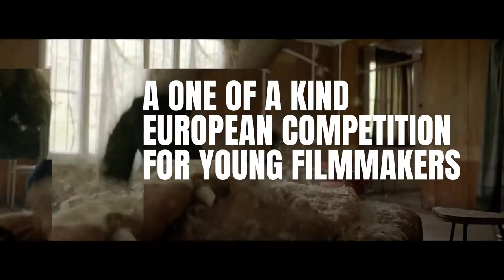PAPAYA YOUNG DIRECTORS REEL EDITION 6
PAPAYA YOUNG DIRECTORS FILMFESTIVAL AND COMPETITION
TRAILER EDITION 6